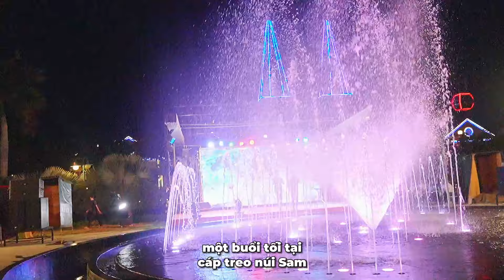Cùng Khang Vy Khám Phá Nhạc Nước, Lô Tô & Trò Chơi Dân Gian Hội Chợ Đêm Tại KDL Cáp Treo Núi Sam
KDL Cáp treo Núi Sam không chỉ nổi tiếng là nơi vía Bà Chúa Xứ linh thiêng, mà còn là một trong các địa điểm vui chơi giải trí với chương trình biểu diễn nhạc nước, sân khấu Lô Tô Show, các trò chơi dân gian thân thuộc trong các hội chợ đêm đặc trưng miền Tây hay tổ chức các buổi tiệc liên hoan sinh nhật, hội nghị khách hàng, buổi tiệc thân mật, ăn uống họp mặt cùng gia đình, người thân và bạn bè.

Đặc biệt, với hoá đơn TRÊN 1 triệu đồng, bà con nhận ngay 5 vé đi cáp treo tham quan miền phí.
KDL Cáp treo Núi Sam rất hân hạnh đón chào quý khách.